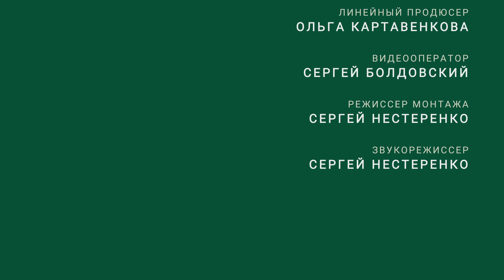Проводка отопления и водоснабжения: интересные советы от специалистов //FORUMHOUSE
-- В этом сюжете специалисты поделятся интересными советами по проводке радиаторного отопления и водоснабжения в квартире. Например, поделятся секретом о том, как сделать тёплый пол с помощью гофры или как можно легко просто защитить трубы в местах дверных проёмов.